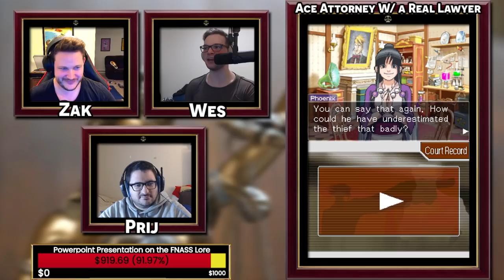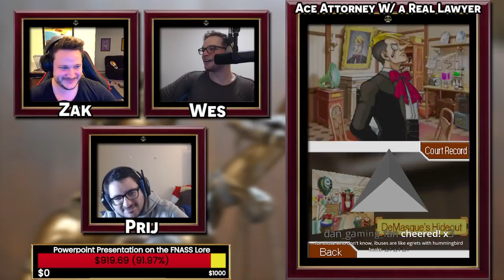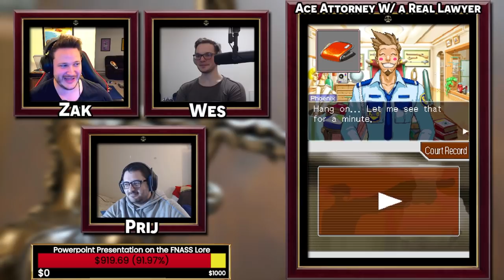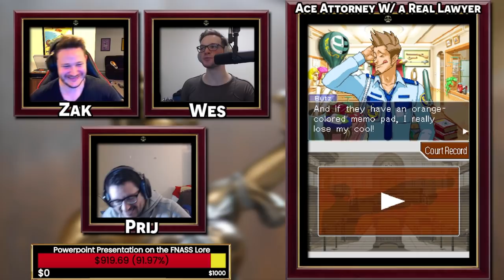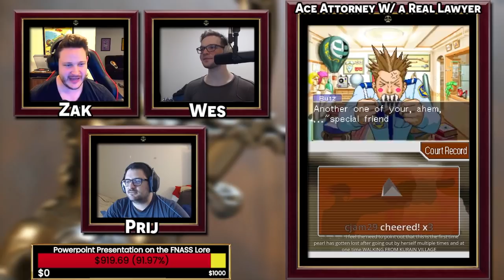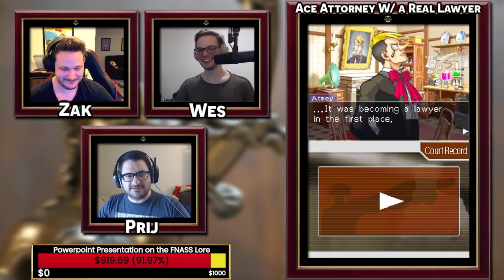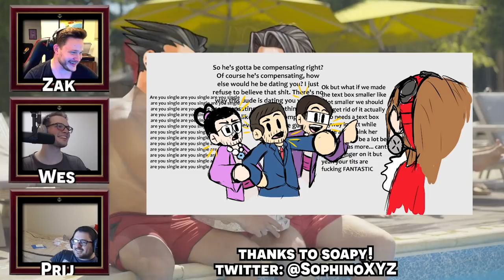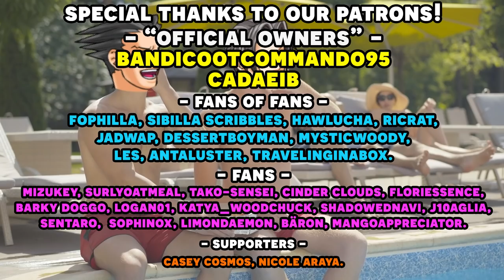Phoenix Wright Ace Attorney: Trials and Tribulations with an Actual Lawyer! Part 8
Here's the 7th episode in our Phoenix Wright Ace Attorney Trials and Tribulations with an actual lawyer let's play series! We have our real lawyer to playthrough the Ace Attorney franchise and show us just how realistic is the court system depicted in Phoenix Wright Ace Attorney with a voice actor voice reading all the roles! We're onto case 3-2, and we run into the very unwelcome face of one Larry Butz.

Timestamps:
00:00 - Gameplay Start
41:44 - Art Time!